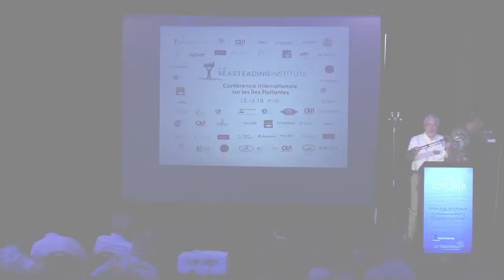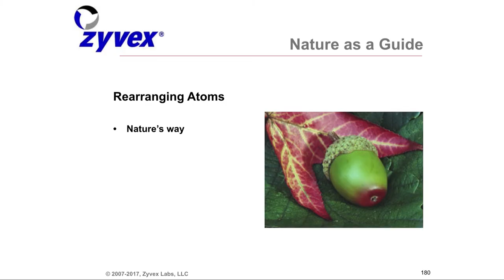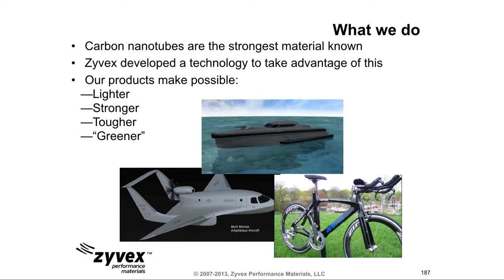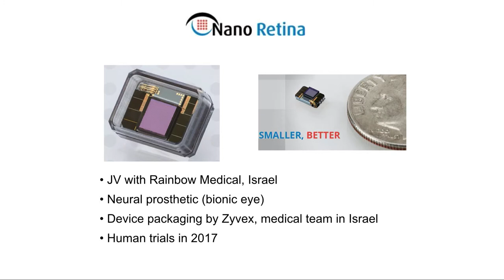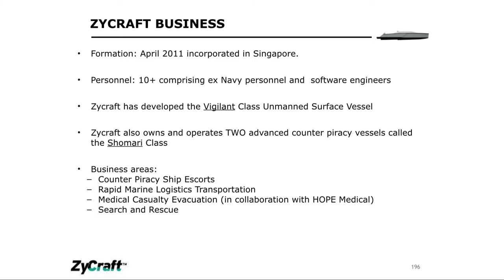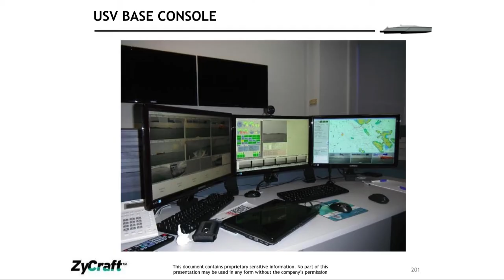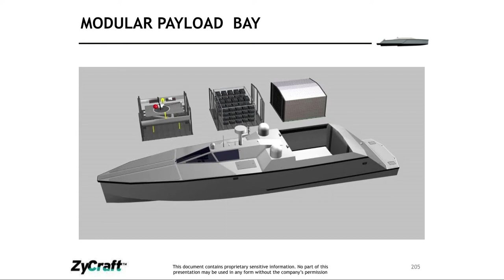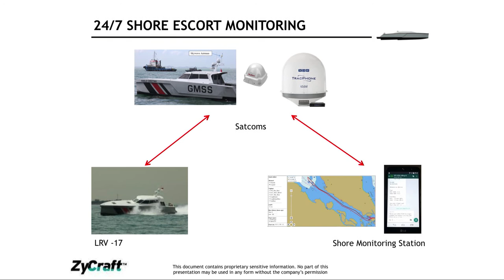Jim Von Ehr: From Lab to Market: Commercializing Nanotechnology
Programmer, inventor and entrepreneur, nanotechnology industry leader. CEO of Zyvex Labs and chairman of Zyvex Technologies. Founder of the Texas Nanotechnology Initiative and the Feynman Grand Prize in Nanotechnology. Von Ehr was named an Ernst & Young Entrepreneur of the Year in June 2003. He has also been named Distinguished Alumni of MSU and UTD, and received MSU’s Claud Erickson Award, their highest engineering honor. Board member of The Seasteading Institute, Investor in Blue Frontiers.

Learn more about the company building the first Seastead at Blue Frontiers